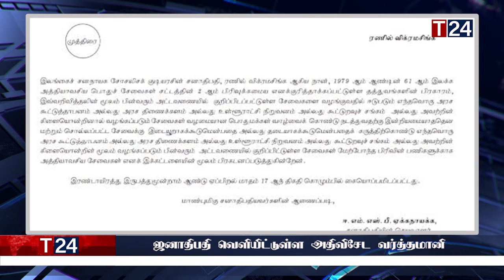காலை நேர பிரதான செய்திகள் 28.10.2023 | Today Sri Lanka Tamil News | T24.News - Main Tamil News